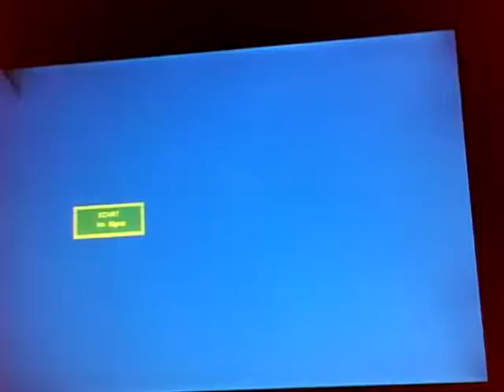Fatal Frame / Project Zero 1 Playthrough Part 29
omfg lea nd steph were molested by 3 children and then killed by a dust bunny!

END OF TEH FRICKIN FAIL SESSION =O

PROGRESS MADE: NONE LLOLOLOLOL